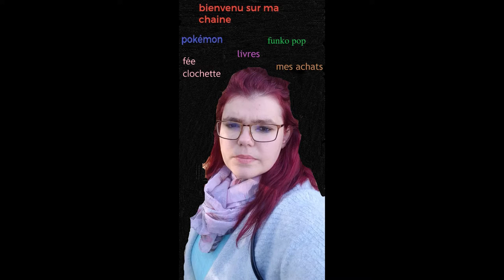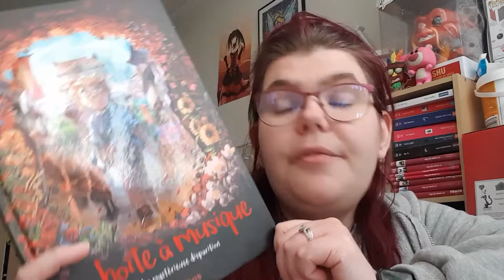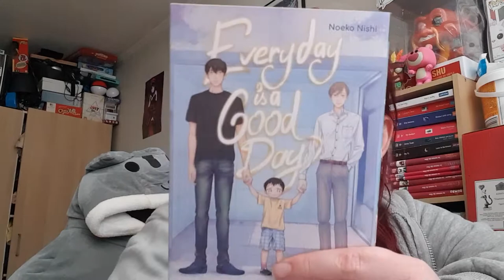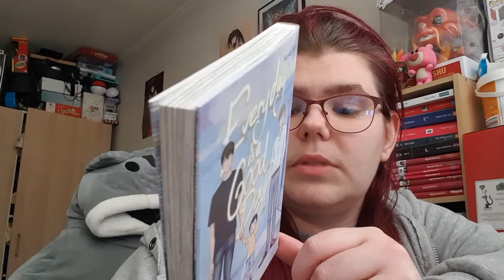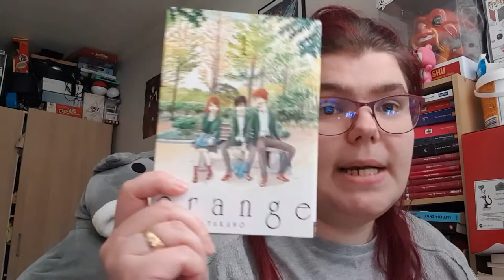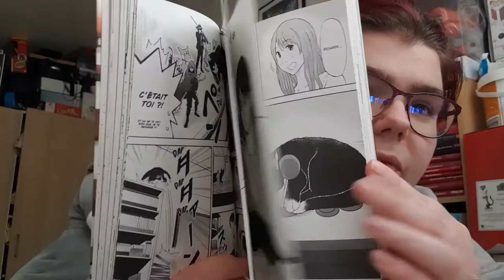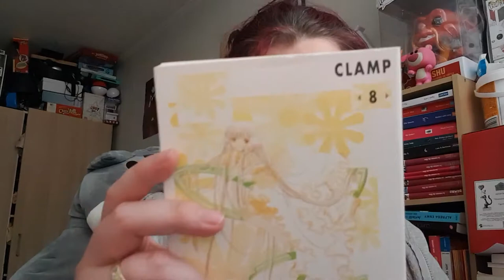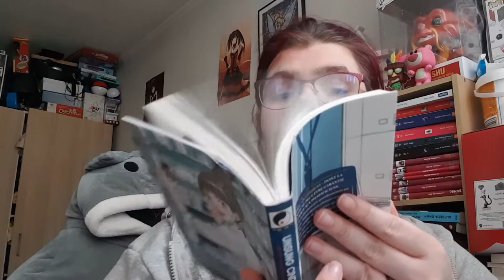lire des manga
Hola il est l'heure tant attendue .lire des manga.
Mon compte:

bebeclochette10

Clochette Arizona

Livraddict :
bebe clochette

ma wishliste: